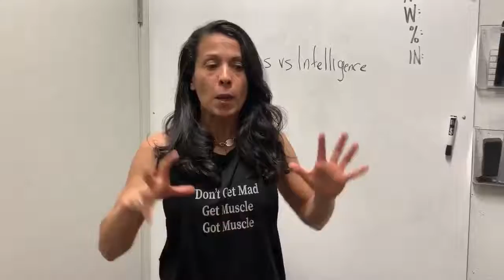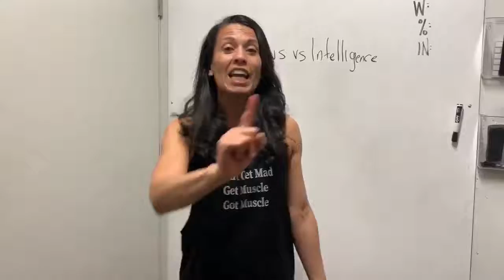Focus vs. Intelligence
Can't focus?